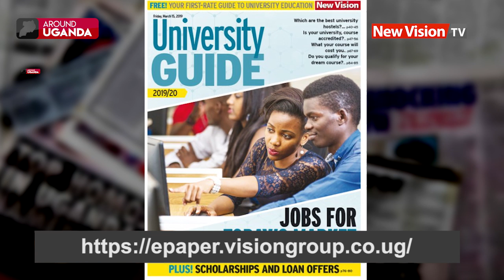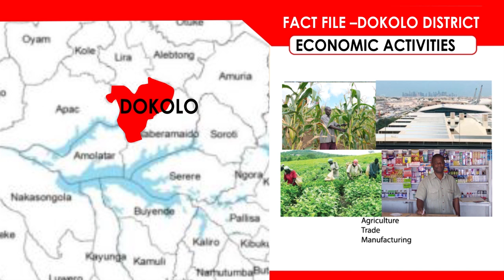NDA gets modern laboratory